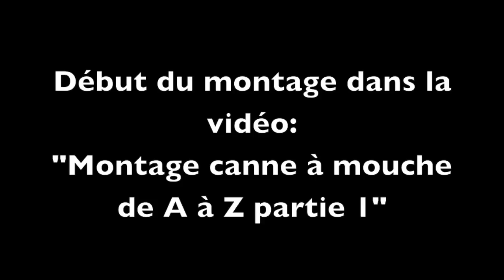Présentation projet de montage de canne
Petite vidéo qui présente mon projet: me lancer dans le montage de canne ! On commence avec une canne à mouche.